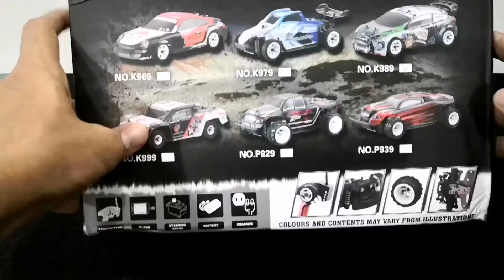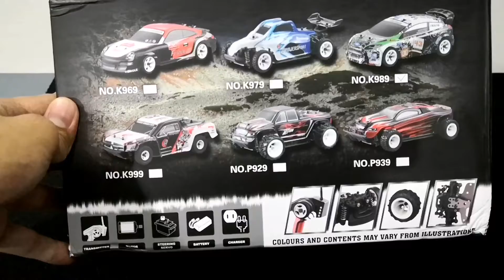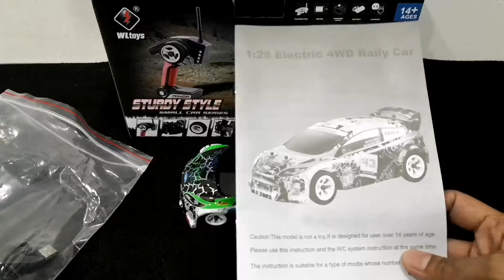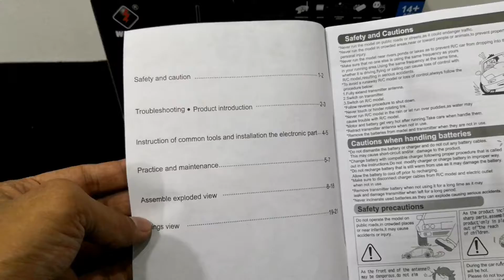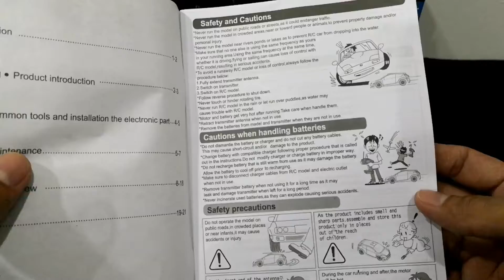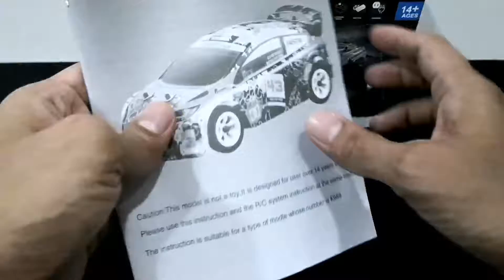Kereta RC Mini Rally 4WD WLToys K989 1/28 Scale - Unboxing & Review Awal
Hello! Selamat datang & terima kasih kerana berkunjung ke channel The Bro RC.

Video kali ini, saya buat unboxing untuk kereta RC model WLToys K989 1/28 scale. Saya share dengan anda pandangan awal atau first impression saya tentang kereta RC model ini.

Video ini ada beberapa topik utama, sila rujuk timestamp di ruang komen jika anda berminat untuk terus ke topik yang anda ingin lihat.

Kalau anda ada pandangan sendiri ataupun apa-apa cadangan penambahbaikan, sila tulis di ruang komen okay? Saya akan respon secepat mungkin!